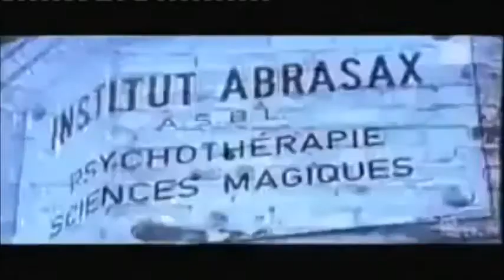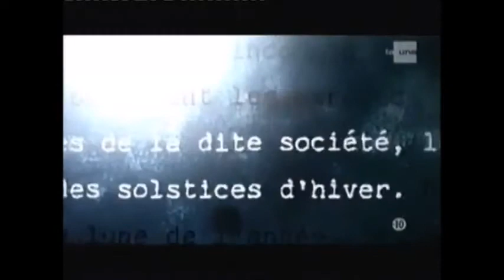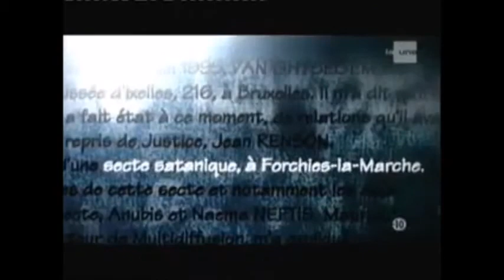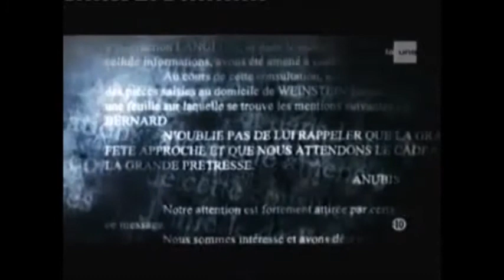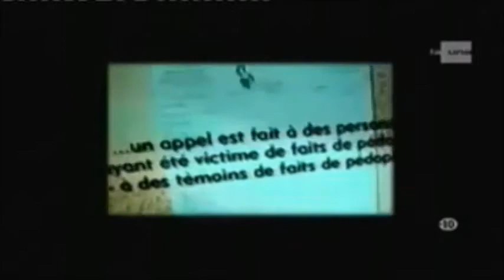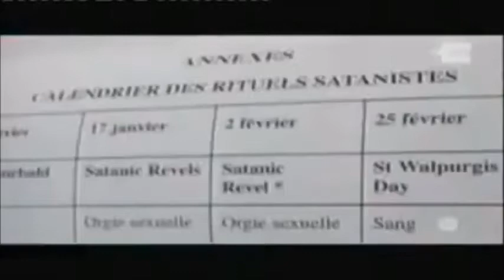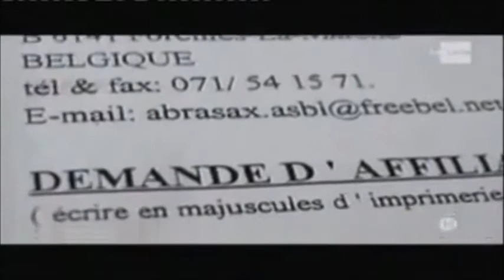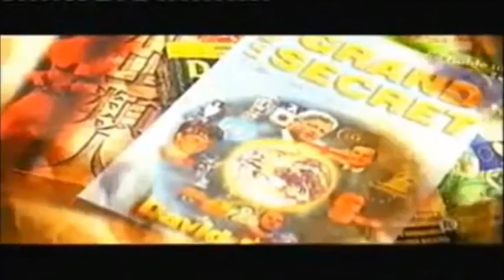🔴-ABRASAX ENTRE SATANISME ET PÉDOPHILIE-🔴